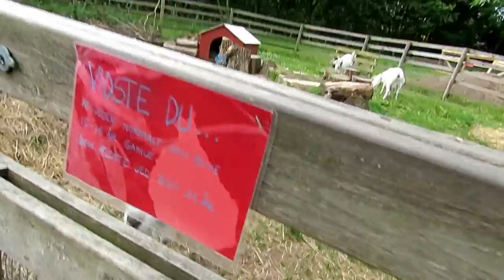goatlog: The roaming boys (2015-07-23)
Those darn goat boys keep running off, leaving their frustrated mothers behind. It's hard being a goat mama! It's easier being a goat human, even if you have to be step ladder for the goats to reach leaves above. Happy to help!